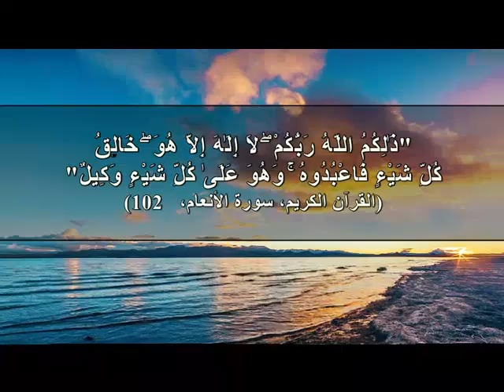نشأة الكون والحياة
نشأة الكون والحياة الكون، تراه العين واسعًا، مُدهشًا ومُثيرًا لأبعد الحدود.وتبدو الكواكب العملاقة أكبر من الأرض، المشهد الجمالي للسديم الذي يحتضن النجوم، والمفاعل الذري الذي يهبنا الحياة، الشمس، والمدن ذات المليارات من النجوم التي تبني المجرات. لا نستطيع حتى معرفة اتساع الكون وعجائبه التي لم تُكتشف بعد.سرعة تمدد الكون بالنسبة لموقع مجرة درب التبانة التي تقع الأرض فيها، كفاءة الإشعاع الشمسي بالنسبة للزوجة المياه، المسافة من القمر إلى الأرض ونسبة الغازات في الغلاف الجوي، كل تلك الأشياء ما هي إلا مئات من العوامل اللا نهائية الثابتة في قيم الحياة.أيما قانون كوني، وأيما قياسات، وأيما ثوابت فيزيائية قد نأخذها في الاعتبار، إننا نرى أن مثل تلك الموازين الحساسة حيث الفُرص أبعد من حدود الممكن تُشكل القياسات المثالية للحياة والتي تنشأ فجأة في لحظة.النظام موجود في كل جزء في الكون، النظام واضح في الكواكب والنجوم والمجرات، في الخلايا والكائنات الدقيقة والحمض النووي، في الذرة وفي الجسيمات دون الذرية. يسمح الله لنا باكتشافه في نظام كل شيء في الكون، تلك الطريقة التي نشهد بها وجوده. كل التجارب العلمية تُثبت أننا لسنا هنا بالصدفة، ولكننا مخلوقون. خلق الله كل شيء كشف الله حقيقة أنه خالق كل شيء في آيات عدة في القرآن ومقاطع من الإنجيل: منه وله كل شيء، وله المجد الأبدي! آمين.(العهد الجديد، رسالة باول للرومان 11:36)."ذَٰلِكُمُ اللَّهُ رَبُّكُمْ ۖ لَا إِلَٰهَ إِلَّا هُوَ ۖ خَالِقُ كُلِّ شَيْءٍ فَاعْبُدُوهُ ۚ وَهُوَ عَلَىٰ كُلِّ شَيْءٍ وَكِيلٌ" (القرآن الكريم، سورة الأنعام، الآية 102).نظمت منظمات الأبحاث العلمية والتقنية العديد من الندوات حتى يرى الناس حقيقة الخلق. بمشاركتك، نُقدم الحدث العلمي الأكثر تأثيرًا لعام 2016: المؤتمر العالمي لنشأة الحياة والكون.